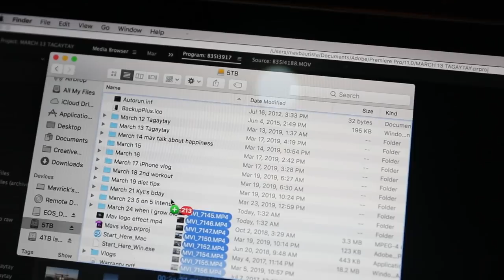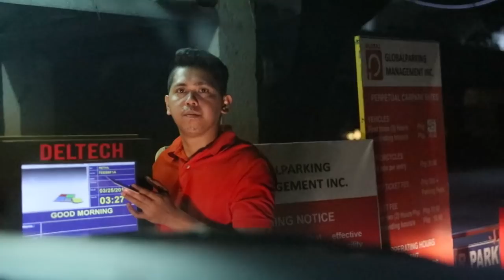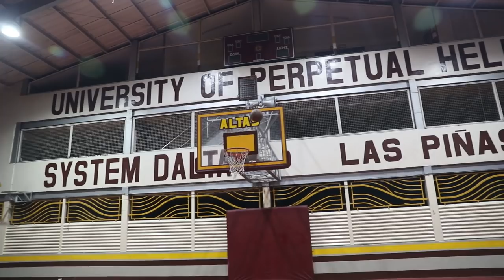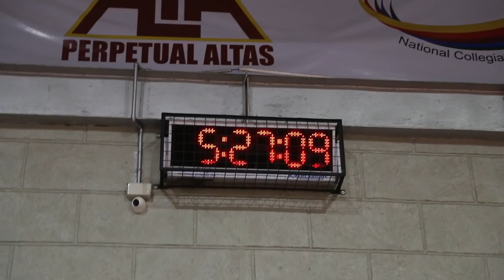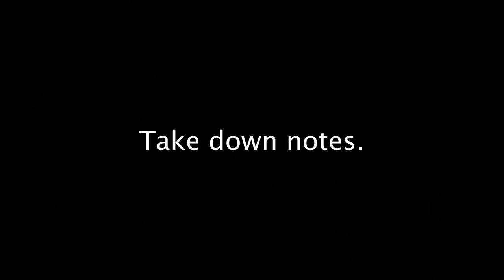Fade options + advice (THE PROCESS: S2. E15.) | vlog 134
There are lots of options when you train and you have to be able to master as much as you can so that you'll not be limited in the game. It takes time and patience before you can achieve them, but with consistency, you'll make it.

For motivational and training videos/stories, please follow us at